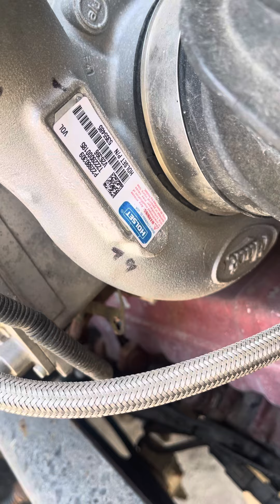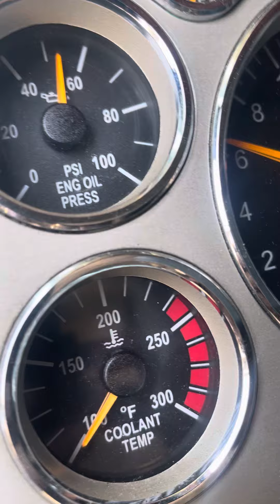#08224 - 2017 Mack MP8 505HP